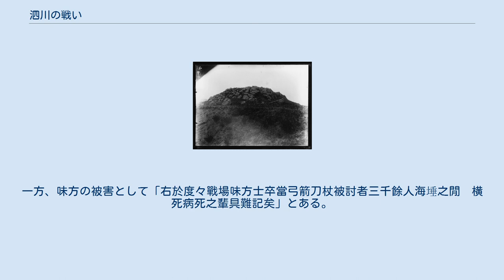泗川の戦い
文禄・慶長の役の戦闘
泗川の戦い（しせんのたたかい）は、文禄・慶長の役における合戦の一つ。
日本の慶長3年/明の万暦26年9月（1598年10月）、朝鮮半島の泗川で島津義弘が率いる島津軍2千が明の武将董一元の率いる10万の明・朝鮮連合軍と戦って撃退した戦いである。
絶望的な戦力差があったにもかかわらず、劣勢な島津軍が勝利した伝説的な戦いとして知られているが、明軍の数および死者数については資料ごとにかなりの差がある。
 慶長3年/万暦26年（1598年）9月末から10月初めにかけて、明と朝鮮の連合軍は西から順天倭城（小西軍）、泗川倭城（島津軍）、蔚山倭城（加藤軍）、に対して同時攻勢をかけた。
この攻勢は三路の陸軍と一路の水軍が挟撃し、朝鮮半島の南海岸に散在していた日本軍を一挙に壊滅させ、戦争を終結するという「四路並進策」によるものだった。
 このうち総兵の董一元が率いる明・朝鮮連合軍（中路軍）が泗川倭城に攻め寄せた。
泗川は日本軍の策源地であった釜山と日本軍最左翼の順天倭城・南海倭城の中間に位置するため、ここを落とされると西方にいる軍との連絡が分断される可能性があった。
この泗川に駐屯していたのは、義弘と子の忠恒率いる島津軍1万のみであった。
 宗軍や立花軍が援軍を申し入れるが義弘はそれを断り、島津家の軍勢だけで明・朝鮮の大軍を迎え撃つこととなった。
 泗川古城(泗川邑城)の城壁 明・朝鮮連合軍の大軍の動きを察知した義弘は、配下に守備させていた泗川古城・永春・昆陽・望晋の将兵に義弘のいる泗川新城に集結するよう命じた。
このうち、泗川古城に配置されていた将兵は撤収することが遅れたため、明・朝鮮連合軍に包囲された。
泗川古城は川上忠実を主将とし、およそ1万石の食糧を置いていたが、兵力はわずか数百にすぎなかった。
慶長3年（1598年）9月27日、明軍は泗川古城を強襲、川上忠実は少数ながら頑強に抵抗し、城から出撃すると明将遊撃李寧・盧得功以下数百人を討ち取った。
しかし、死傷者を多く出し危機的状況に陥っていたため、数の上で圧倒的に不利な川上忠実の軍勢は明・朝鮮連合軍の囲みを突破して泗川古城を放棄し、泗川新城への撤退を目指した。
包囲を突破する際、忠実は36の矢を受け重傷を負い、150人余りが戦死したが泗川新城へ撤退することに成功した。
 泗川古城の危急に対して泗川新城の義弘は、子の忠恒の援軍を派遣すべきだとする進言を島津軍の兵力が少数であることを理由に退け、泗川新城防備に徹した。
また忠実は、瀬戸口重治に命じて敵の食糧庫を焼き討ちさせ、これに成功した。
大兵力の連合軍は食糧が不足していたが、食料庫を焼かれたことでさらに窮地に陥り、短期決戦を余儀なくされた。
明軍は、接収した泗川古城において軍議を行い、10月1日をもって泗川新城の総攻撃を行うことに決した。
 泗川新城の天守台 義弘は泗川新城を背に強固な陣を張り、伏兵を配置した。
連合軍の攻撃に対し、義弘は大量の鉄砲を使用したり、地雷を埋めるなどして対抗した。
また、鉄片や鉄釘を砲弾の代わりに装填した大砲も使用した。
明将茅国器、葉邦栄、彭信古などは泗川新城の大手に、郝三聘、師道立、馬呈文、藍芳威などが左右に備え、董一元が中軍として泗川新城に攻め寄せた。
 篭城戦で立ち向かった島津軍は敵軍を集中射撃してしのぎ、午後まで熾烈な接戦が繰り広げられた。
戦闘が続く中、明軍の火薬庫に引火し爆発、火薬の煙が視野を遮ったことで明・朝鮮連合軍は混乱に陥った。
折から白と赤の2匹の狐が城中より明軍陣営の方へ走って行った。
これを見た島津軍は、稲荷大明神の勝戦の奇瑞を示すものとして大いに士気が高まったという。
この機に乗じて、島津軍は城門を開き打って出た。
義弘は伏兵を出動させて敵の隊列を寸断して混乱させ、義弘本隊も攻勢に転じた。
義弘自ら4人斬り、忠恒も槍を受け負傷するも7人斬るなどして奮戦した。
混乱した連合軍は疲労していたことも手伝って、壊滅的被害を受けた。
島津軍は南江の右岸まで追撃を行い、混乱し壊走する連合軍は南江において無数の溺死者を出した。
10月1日夜、島津軍は泗川の平原において勝鬨式を挙行し、戦闘は幕を閉じた。
 その後、集結して撤退できた連合軍の兵力は1万ほどであったという。
この戦いにより義弘は「鬼石蔓子」（おにしまづ・グイシーマンズ）と恐れられ、その武名は朝鮮だけでなく明国まで響き渡った。
 『朝鮮王朝実録』に...